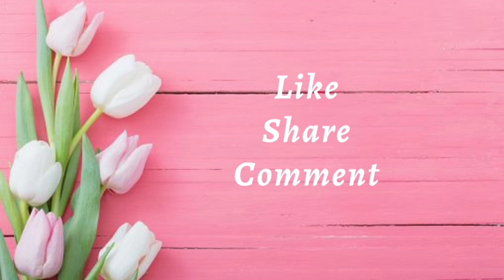2022.... Haldi Outfits//Haldi dress ideas//Indo western dress for girls//Haldi dress for girls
2022. Haldi Outfits//Haldi dress ideas//Indo western dress for girls//Haldi dress for girls